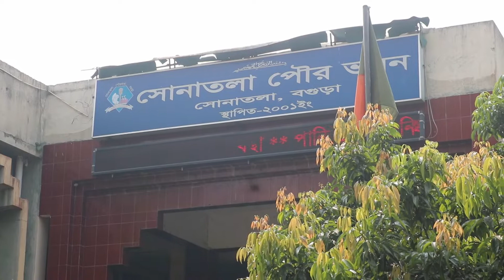সোনাতলা পৌরসভার নির্বাচনকে সামনে রেখে উৎসব মূখর পরিবেশে প্রচার প্রচারনা চালাচ্ছেন প্রার্থীরা